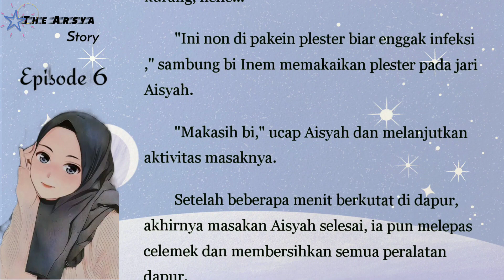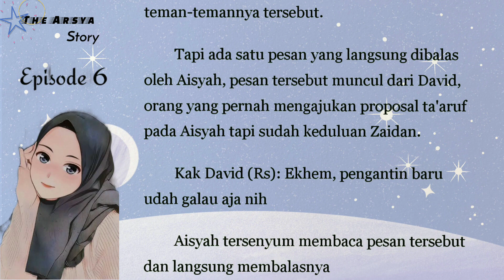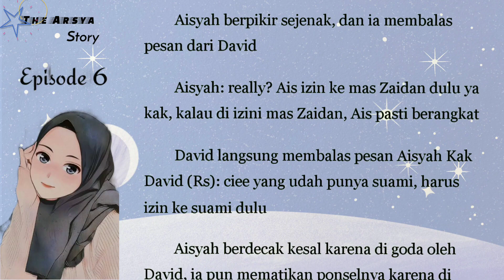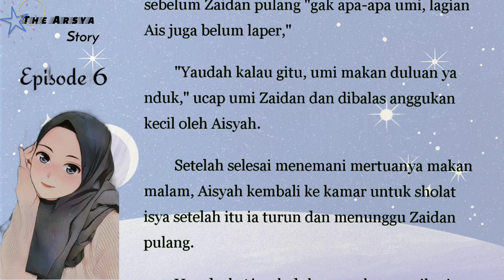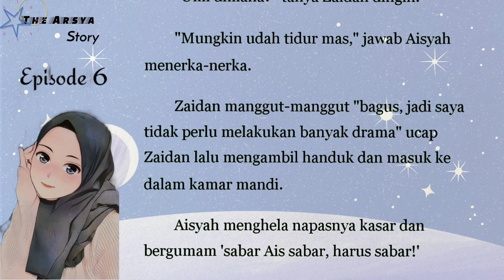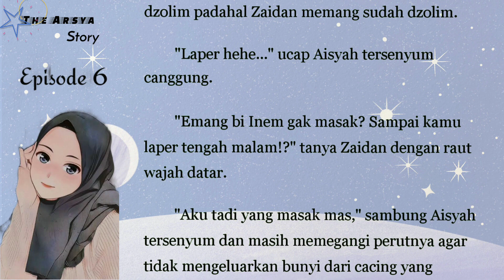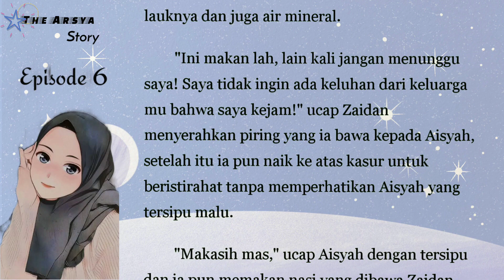PART 6 ~ SISI BAIK ZAIDAN || Novel Romantis